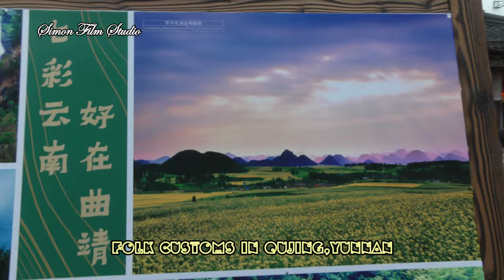云南曲靖民俗风情展演 Part 3